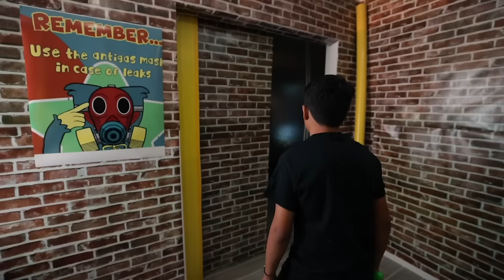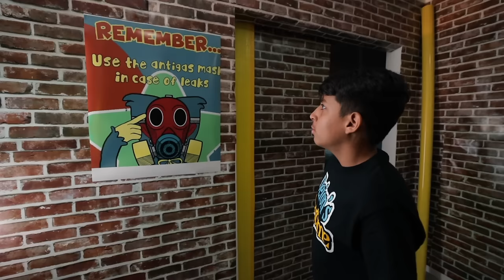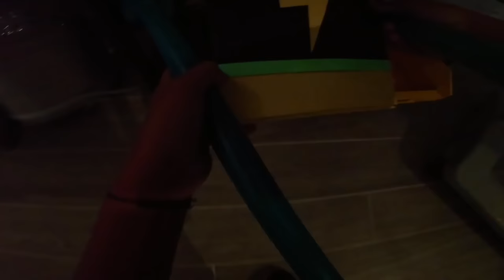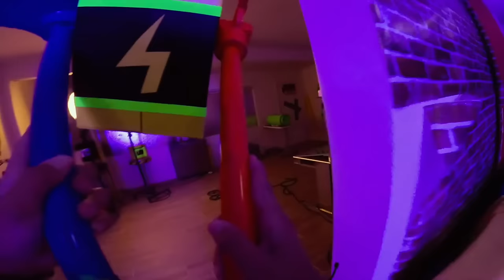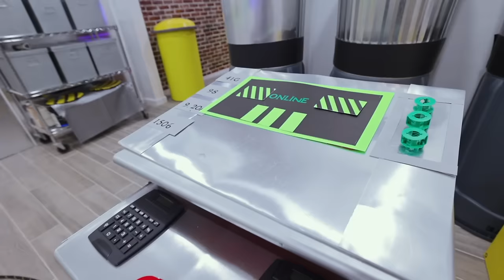Poppy Chapter 3 Movie Collection | Deion's Playtime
Poppy Chapter 3 Full movie collection with Deion's Playtime